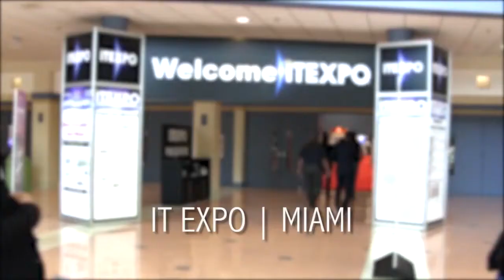Digium Live | IT EXPO | Miami 2015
Highlights of the the IT Expo in Miami 2015 with Digium Live! Highlights include interviews with VoIP Supply, Voneto, Smart Network Solutions, Great American Financial, Allison Smith, Surix, Bit Platforms, and Vicidial Group.